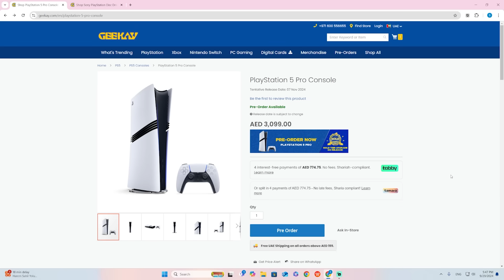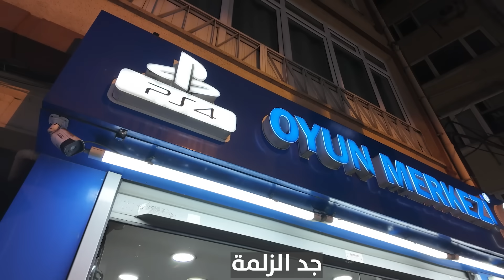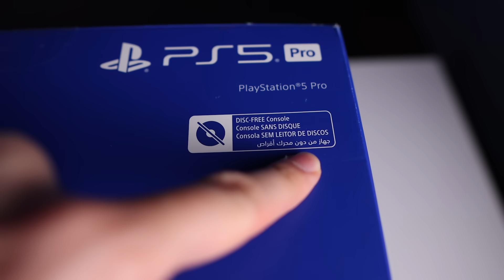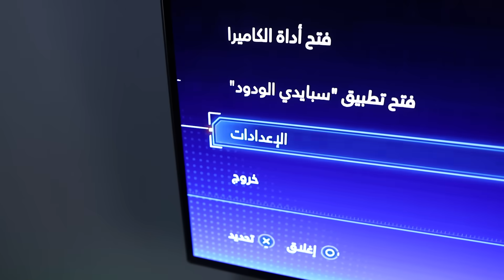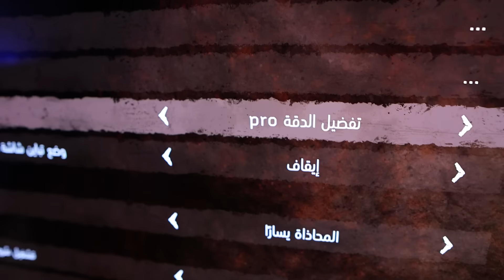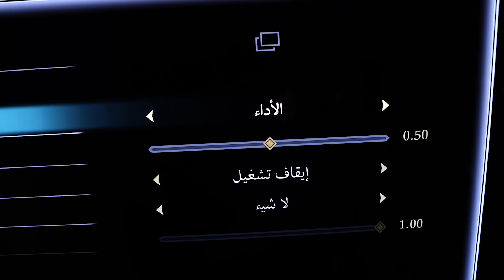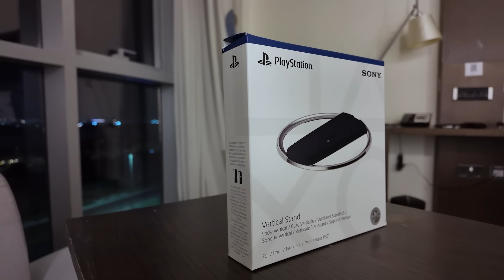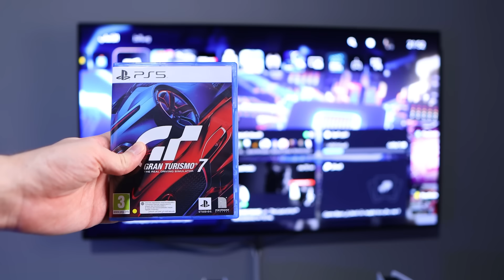جربت بلايستيشن 5 برو.. و فقدت اعصابي!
اشتريت بلايستيشن 5 برو مرتين
مراجعة بلايستيشن 5 برو